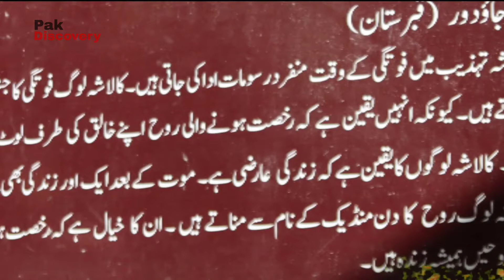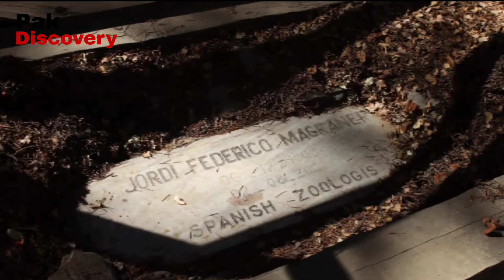June 14, 2022 چترال بمبوریت زبردست ہیسٹرئ